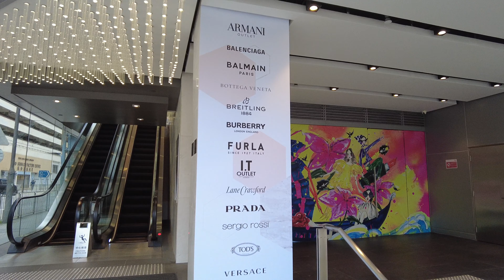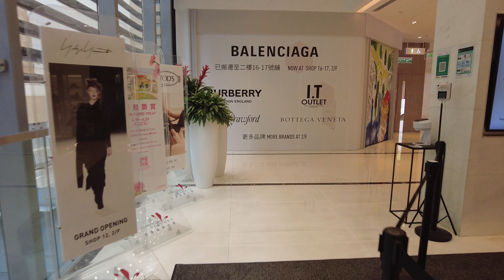【HK 4K】葵興 香港佛羅倫斯小鎮 | Kwai Hing - Florentia Village | DJI Pocket 2 | 2021.04.26